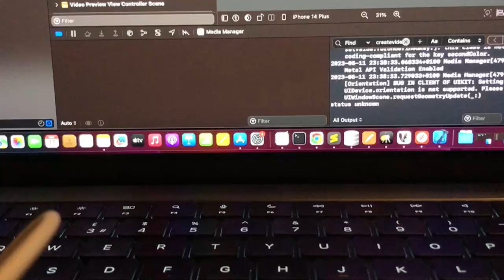92D4301 - BMW 3 Series 318i RefId: 37916